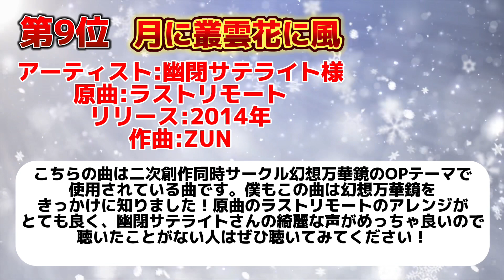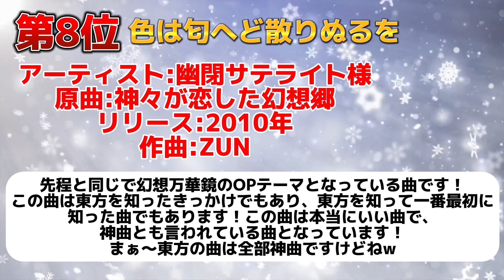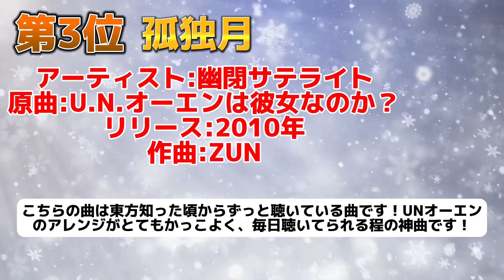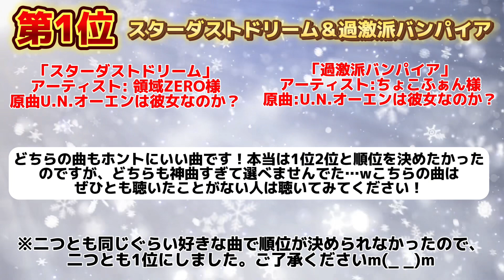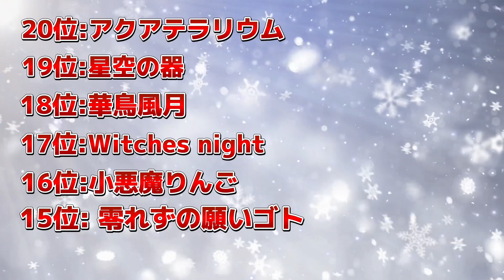【東方Project】自分の好きな東方Projectのボーカル曲ランキングTOP10‼️【2023年版】※20位～11位もご紹介します。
今回は僕の好きな東方Projectのボーカル曲10位～1位までをご紹介しました！また20位～11位までも動画ね最後にご紹介していますので、ぜひ最後まで見ていってください✨